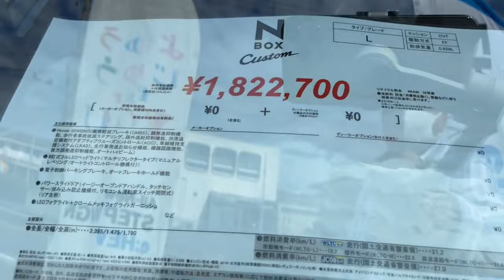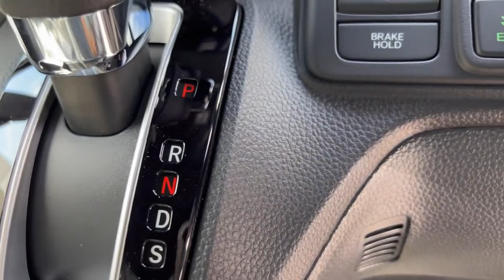Honda N box custom family car specs and price specifications review and price every day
hondacar nbox budjetcar specifications review and price every day suggested daily Honda N box custom family car specifications review and price every day